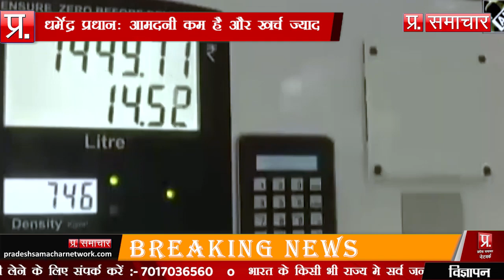धर्मेंद्र प्रधान बोले- सरकार की आमदनी कम है और खर्च ज्यादा, अभी नहीं घटा सकते तेल के दाम | PSN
धर्मेंद्र प्रधान बोले- सरकार की आमदनी कम है और खर्च ज्यादा, अभी नहीं घटा सकते तेल के दाम | Pradesh Samachar Network | Desh Ke Liye